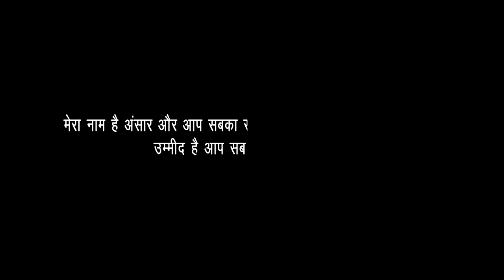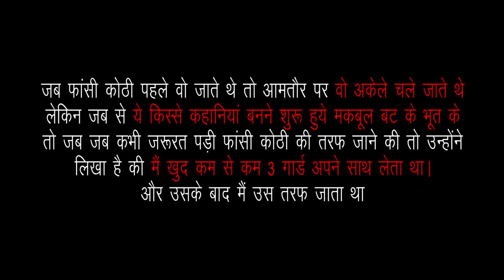Maqbool bhat | Maqbool Bhat Ki Zindagi Aur Mot Ki Kahani | First Indian Airplane Hijacker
Maqbool Bhat also spelt Maqbool Butt  was a Kashmiri separatist and co-founder of National Liberation Front (NLF), a military wing associated with Azad Kashmir Plebiscite Front. and a precursor to the present day Jammu Kashmir Liberation Front (JKLF). Bhat carried out militant operations in Jammu and Kashmir, in the process of which he caused deaths of two officials. He was tried and received double death sentence. He was hanged on 11 February 1984 in Tihar Jail in Delhi .

Bhat was born on 18 February 1938 to a peasant family in Trehgam village in the princely state of Jammu and Kashmir in the British Raj (present day Kupwara district, Jammu and Kashmir, India). His father was called Ghulam Qadir Butt. His mother died when Maqbool was 11 years old, and his father remarried.

After studying locally, Bhat went to study at he St. Joseph's School and College in Baramulla, where he graduated with BA in History and Political Science around 1957.